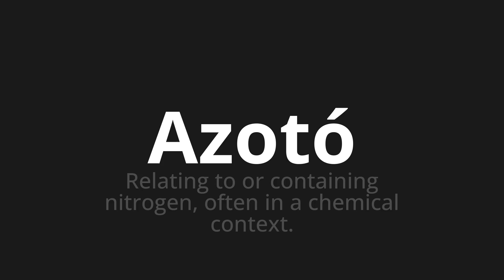How to pronounce Azotó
Master the Pronunciation of 'Azotó Which Means hit' - which means : RELATING TO OR CONCATINING NITROGEN, OFTEN IN A Chemical Context. 📝 with @PronunciationSpanish 🎓🗣️ - [Your Guide to Spanish]

Learn to pronounce 'Azotó' perfectly in Spanish with our easy and engaging tutorial by @PronunciationSpanish! 📖📽️ In this comprehensive video, we provide you with native speaker examples 🗣️👂 and phonetic breakdowns 🎵 to ensure you get the pronunciation just right.

How to say Hit in Spanish